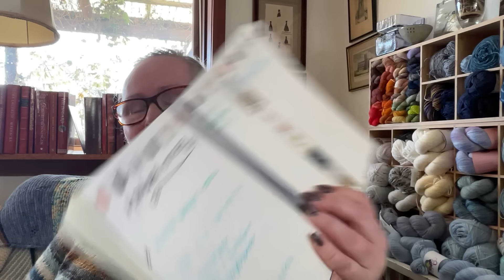Strik og sludder #173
Strikkede kiksere og så ser vi frem til